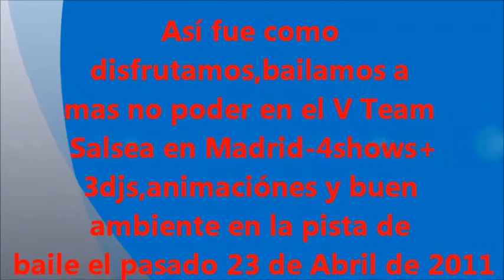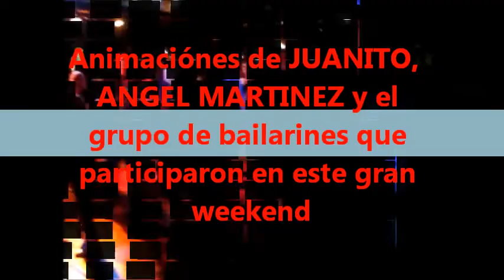SALSEA.NET WEEKEND EN MADRID EN SALA CHA 3